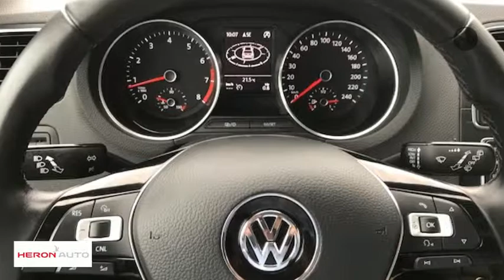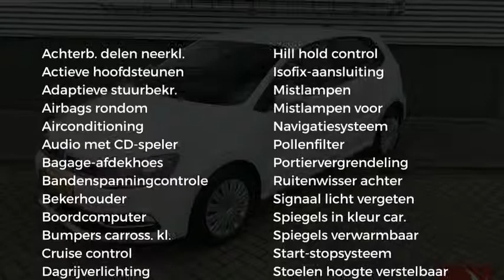Volkswagen Polo 1.2 TSI 90PK 5D BMT Comfortline Navi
Gem. verbruik: 4,0 l/100km
Verbruik stad: 5,0 l/100km
Verbruik snelweg: 3,0 l/100km
Emissie: 105,0 g/km
Energielabel: C

Merk: Volkswagen
Model: Polo
Type: 1.2 TSI 90PK 5D BMT Comfortline Navi
Bouwjaar: 2017
Vermogen: 90 kW
Cilinderinhoud: 1.197 cc
Aantal cilinders: 4
Brandstof: benzine
Uitstootklasse: euro 6
Transmissie: handgeschakeld
Gewicht (leeg): 1.007 kg
Max trekgewicht: 1.000 kg
Carrosserievorm: hatchback (5 drs)
Kleur: wit

Accessoires:
* 3 Driepunts veiligheidsgordels op de achterbank
* 15'' stalen velgen, 6J x 15 inclusief wieldoppen
* Bagageruimte afdekking
* Bagageruimteverlichting
* Boordcomputer
* Centrale portiervergrendeling
* Controlelampen en service-intervalinformatie
* Cruise control
* Dagrijverlichting
* Driespaaks stuurwiel
* Elektronische wegrijblokkering
* Gekoeld dashboardkastje
* Groen warmtewerend glas
* Halogeen koplampverlichting
* Mechanische Airco
* Mistlampen achter
* Navigatie
* Niet-rokers uitvoering (Stopcontact ipv sigarettenaansteker)
* Normale lak
* Service-interval indicatie
* Snelheidsafhankelijke stuurbekrachtiging
* Tweetonige claxon
* Tyre-leak indicator
* Volkswagen radiosysteem 'Composition Media'
* Wis-was installatie op de achterklep
* Witte instrumentenverlichting
* Zwarte grille met chroomomlijsting onderste lamel
Omschrijving:
Dit betreft een rijklaarprijs, dus inclusief afleverkosten en 6 maanden BOVAG, Das Welt of Audi Selectie Plus garantie. Bij ons kunt u zelf kiezen hoe u een auto afgeleverd wil hebben. Vraag naar de voorwaarden. Voor informatie over een gebruikte Volkswagen, Audi, Seat of ŠKODA  kunt u contact opnemen Met Edo Visser via 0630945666 of Eric Bot via 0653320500. Voor een gebruikte Volkswagen Bedrijfswagen kunt u contact opnemen  met Jan Verfaille 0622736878. Ofschoon wij deze website met de grootste zorg vullen, behouden wij het recht op verkeerde uitvoeringen of verkeerde uitrustingsniveaus.